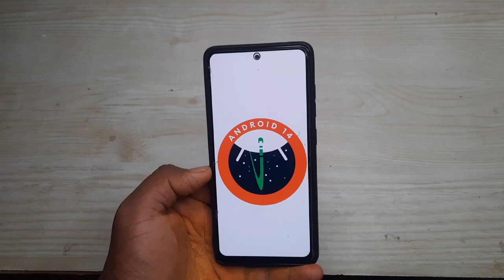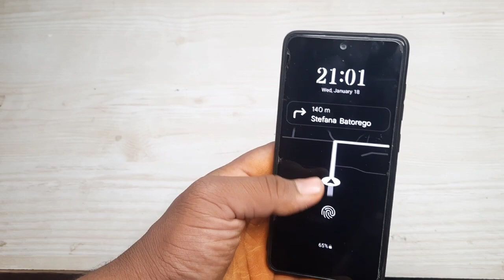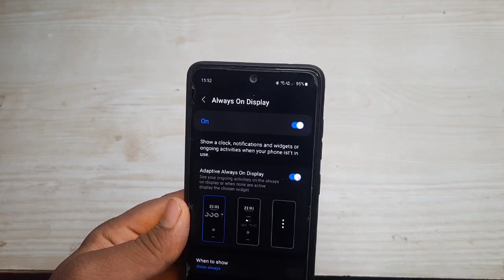Samsung OneUI 6.0 Android 14 : Testing Start 😍 | A51 A52 A52s A53 A71 A51 M52 F62 S21FE S20 FE A33